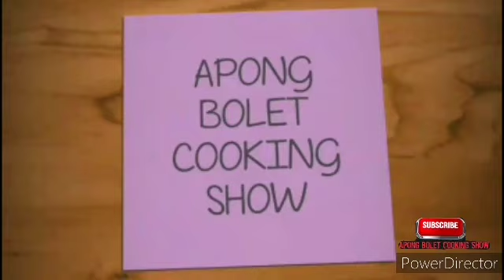EXTREME BEDROOM MAKE OVER/ROOM TOUR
This video is sharing how to make over your own bedroom bed room make over